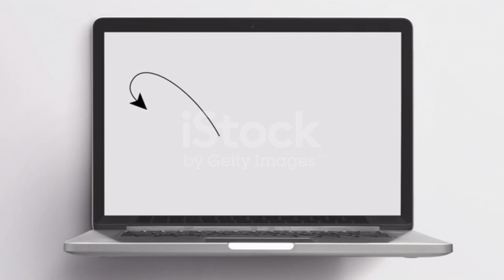The star of portable and Manny monnie is not compatible ( WATER VS FIRE ) ..